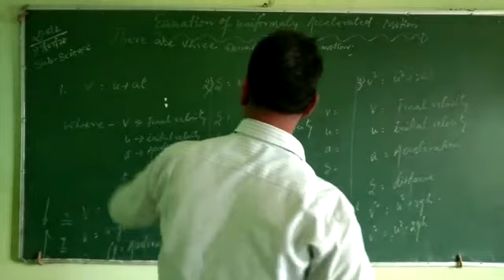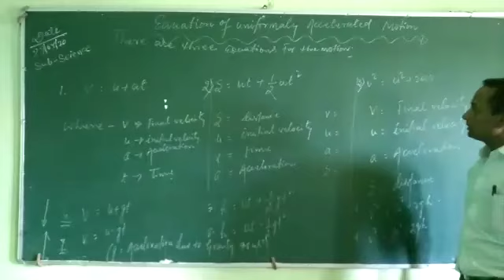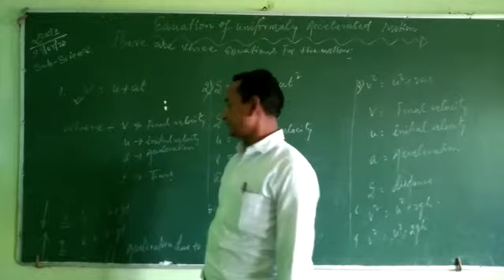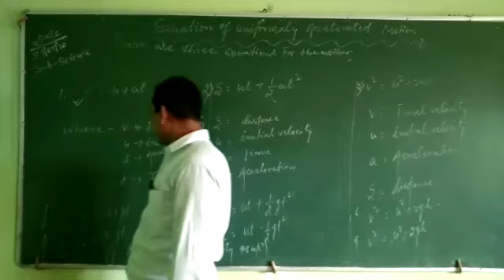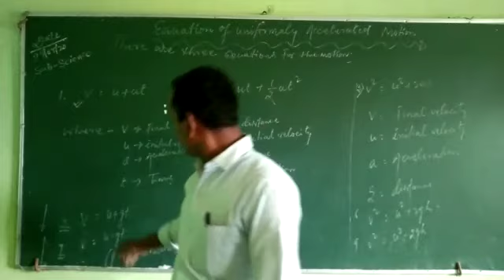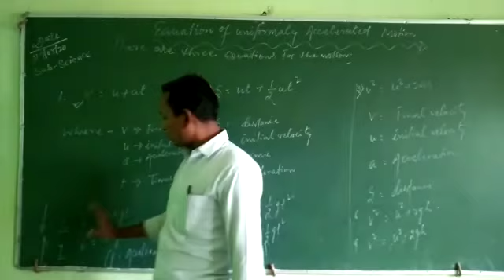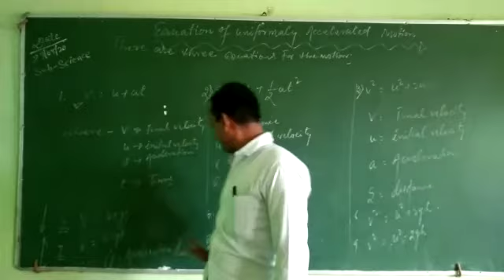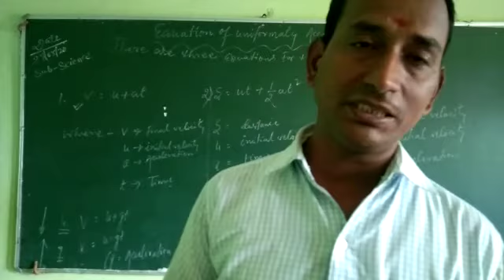Equation of motion by t mani sir